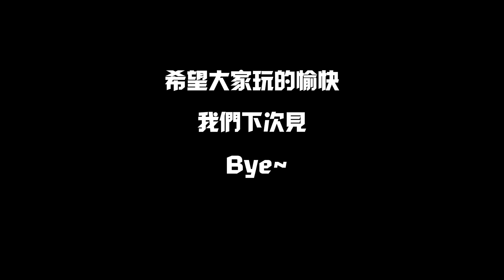《 2024 加密胡適員工旅遊》比特幣